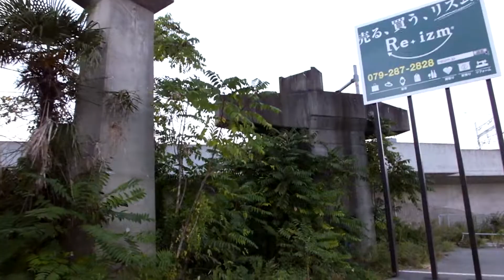姫路モノレール廃線跡をあるく。その2